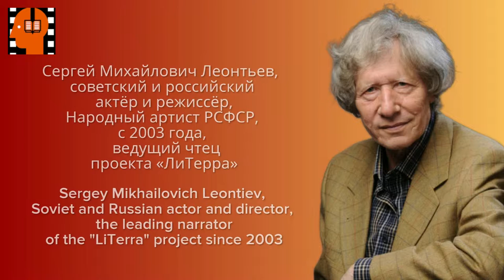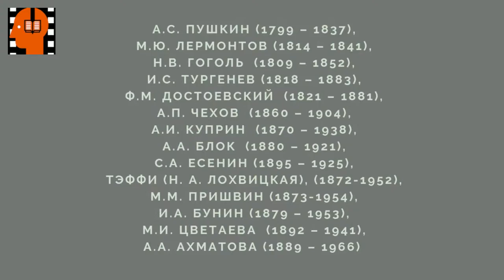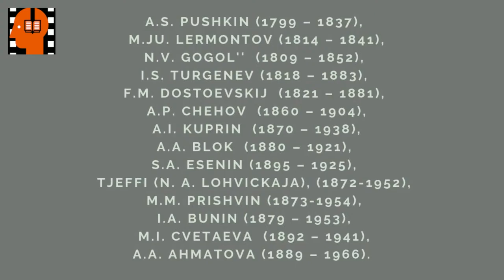S A Esenin Pugachjov Chast 1 . Аudiokniga na russkom jazyke